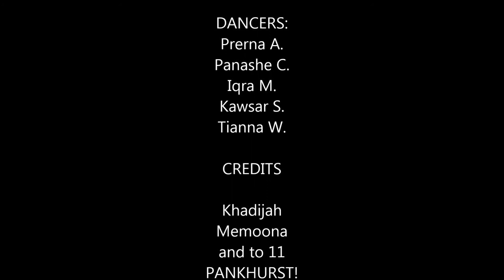Just A Usual Day At School...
FOR ALL THE YR 11 BCS 2014 LEAVERS!